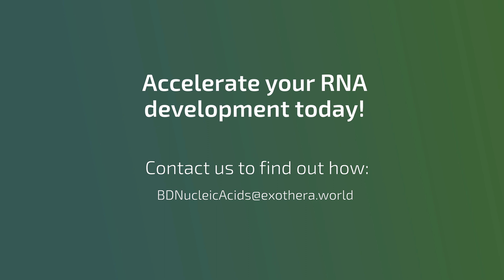Exothera Nucleic Acids Movie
Exothera is the world’s first nucleic acid CRDMO offering continuous RNA manufacturing services, from early discovery up to cGMP manufacturing of mRNA & saRNA therapeutics